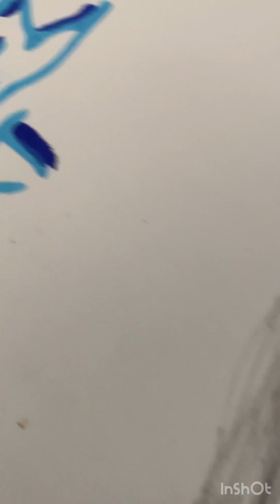Making art together a Toyota￼